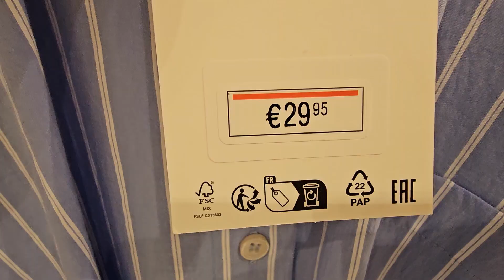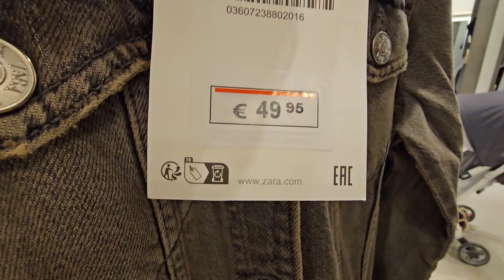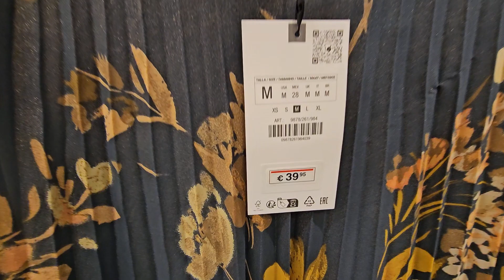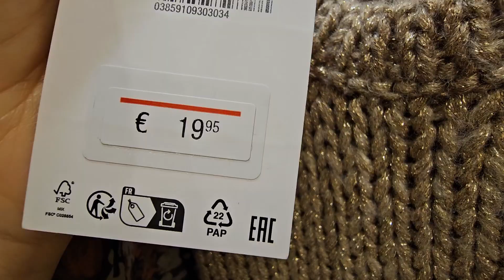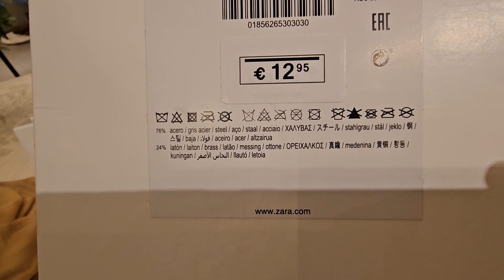ZARA New Women's Collection 💞 October 2023 💞 Barcelona shopping